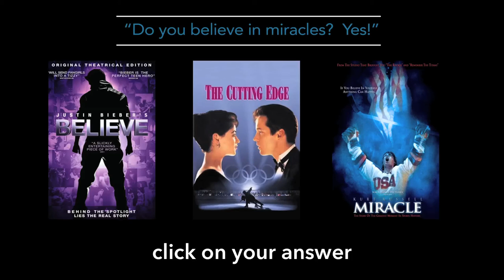Rail Yard Dawgs - Do you believe in miracles? Yes!